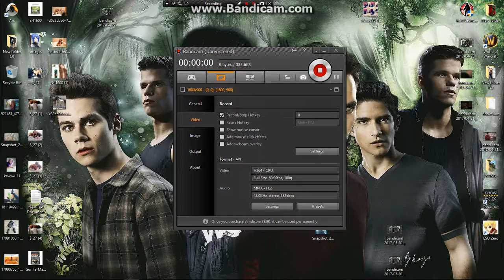Rocket League GAMEPLAY